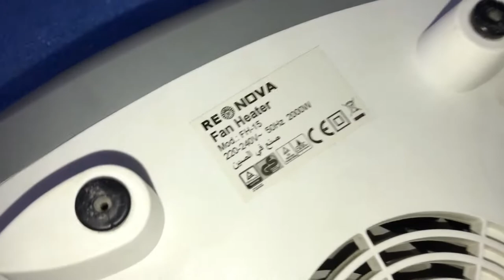ELECTRIC HEATER BLOWER GIVING COLD AIR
How to turn off cut off function in heater blower by electronic secret